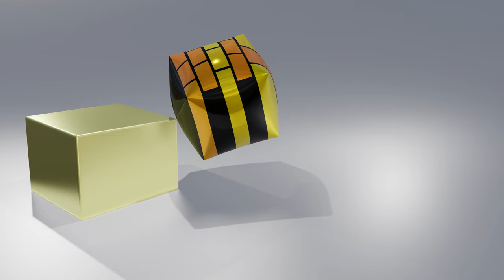Notions de "simulation" avec le logiciel Blender - 67P : Cloth 02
Plusieurs types de simulation (tissus, liquides, etc..) sont abordés en classe afin de comprendre et d'expérimenter ces notions. Les tissus (cloth) peuvent également être, par exemple, plus ou moins "gonflés" afin d'interagir avec d'autres objets (rigid ou soft bodies).